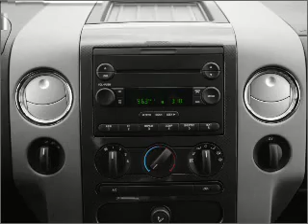2007 Ford F-150 - ASHLAND VA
Year: 2007
Make: Ford
Model: F-150
Trim: King Ranch
Engine: 5.4 liter 8 cylinder 24 valve
Transmission: 4-Speed Automatic
Color: Copper
Mileage: 52691
Address:
418 S WASHINGTON HWY